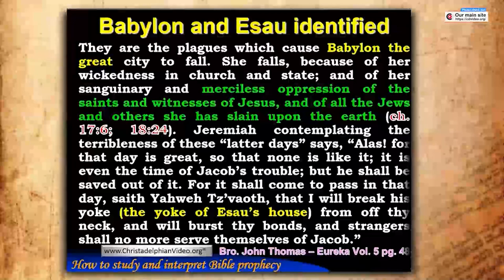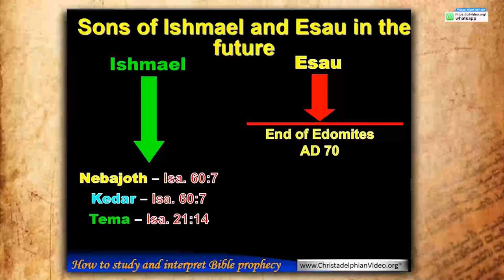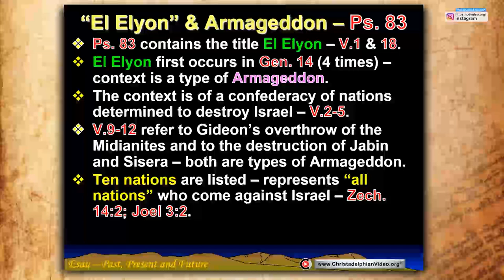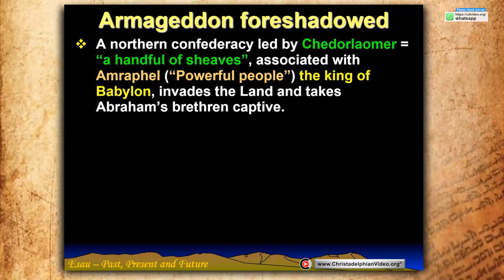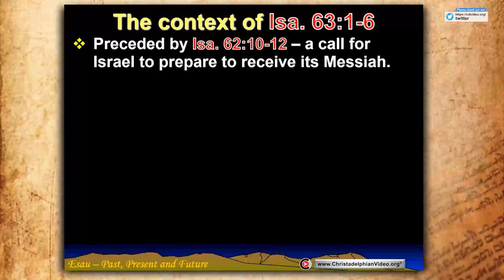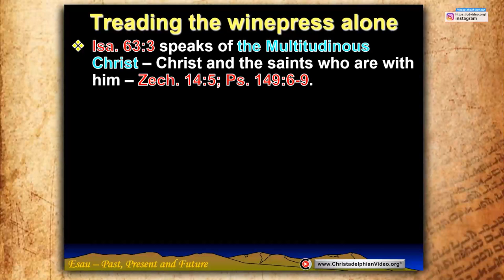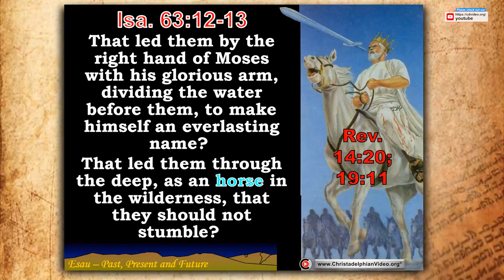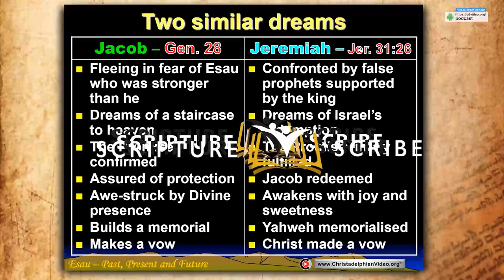Explained: Why Psalm 83 is 'NOT' describing a future War with the Arab Nations - Jim Cowie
A @Christadelphians Video:
Description:   The history of Edom throughout the Bible is outlined, focusing particularly on Isaiah and Revelation, to show that Edom is a type of latter day anti-Semitism, as opposed to an Arab nation. Follow along as Scripture is used to interpret Scripture.

 3 things to remember ...